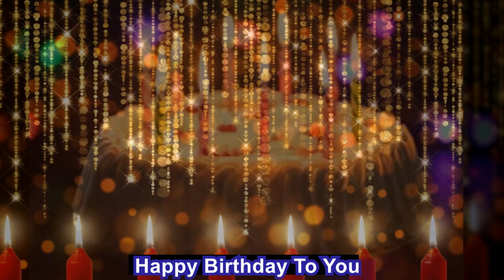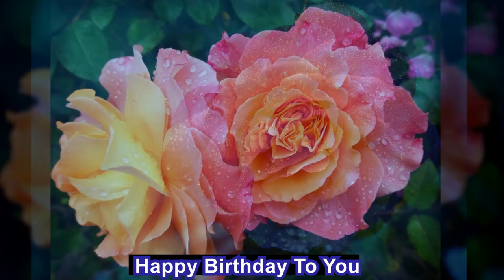전국민 생일축하송,Happy Birthday To You,내 생애 최고의 날처럼 꽃이 화사하게 피어오르는 이유는? 당신은 사랑받기 위해 태어난 사람,영문자막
전국민 생일축하송 반주,
Happy Birthday To You, 영문자막 생일축하송,
Happy Birthday To You, 영문자막 보면서,생일축하합니다 노래가능,
케잌, 꽃다발과 생일축하 반주 같이 부를때 좋아요,
생일축하합니다 반주